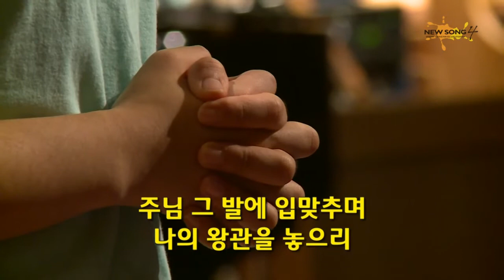NEW SONG 4 경배와 찬양[14.10.18]